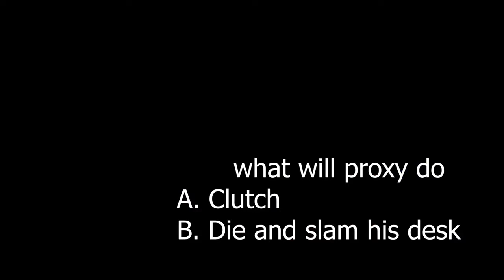Keyboard + Mouse sounds ASMR | Pika Network Bedwars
In todays video You will be hearing my keyboard and mouse sounds while I play BedWars on PikaNetwork.